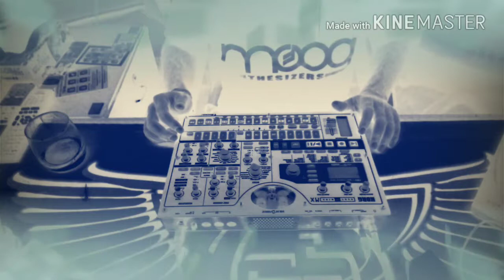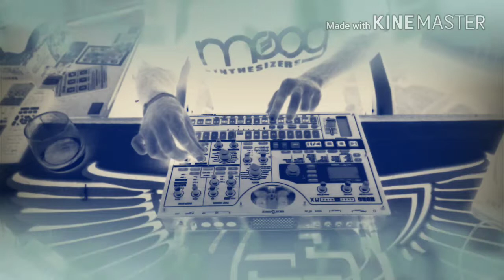Downtempo/Dub/ Ambient live analog session on Korg Electribe EMX 1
chillout live session for easy listening with the warm analog sound.